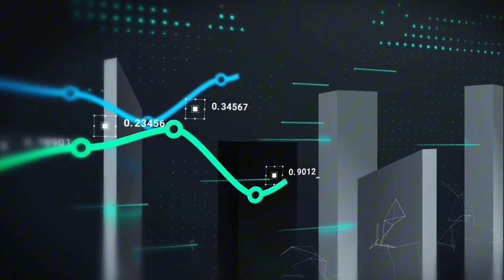4K 100% Royalty-Free Stock Footage | Economic Stock Financial Data Visuals | No Copyright Video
In this video, you can watch beautiful finance This stock footage is free to use you can use this video for your project or commercial purpose but you can't sell this. You don't need to ask for any permission to use this footage.